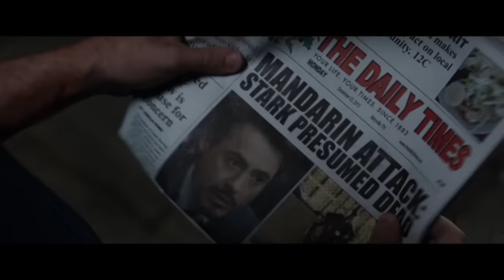El DESASTRE y ESTAFA de Ironman 3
El DESASTRE de IRONMAN 3
Ironman